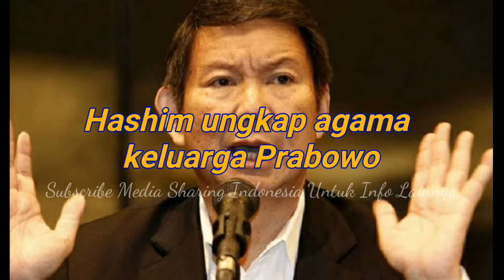Adik Prabowo (Hashim) Ungkap Agama Dalam Keluarga Mereka